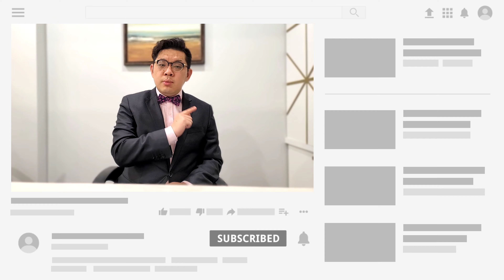加拿大買樓花程序，溫哥華揀樓的條件，買樓熱點!!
溫哥華買樓熱點在哪？

區域點分？

講解溫哥華揀樓的條件

如果真的有興趣買樓花，節省一筆，今集必看！